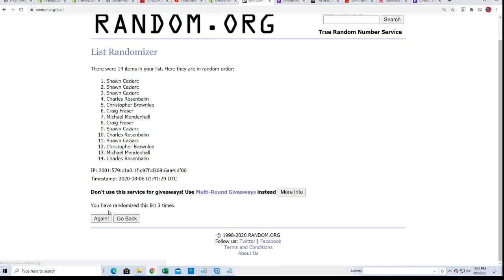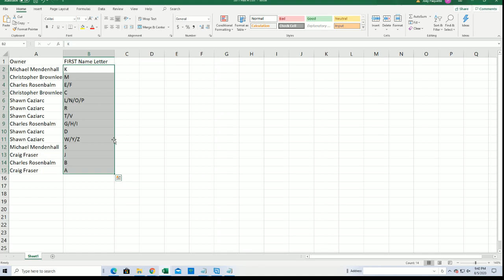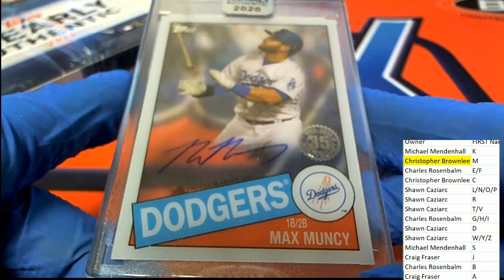2020 Topps Clearly Authentic Baseball ID 20CLEARLYA226